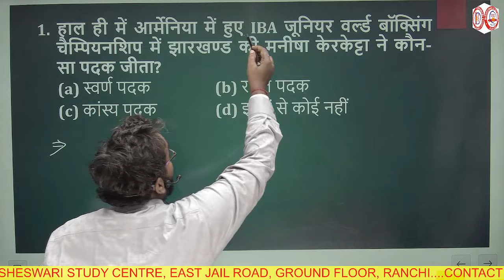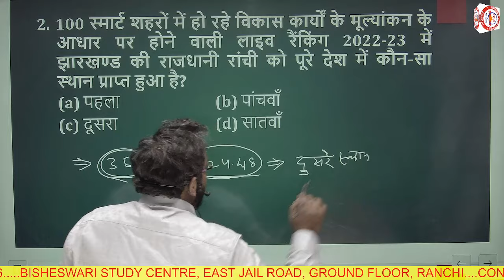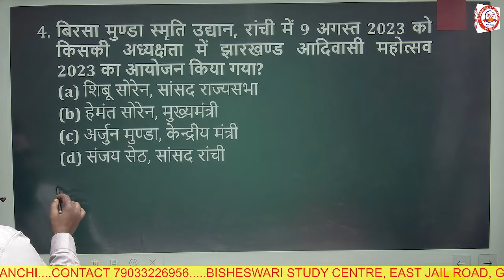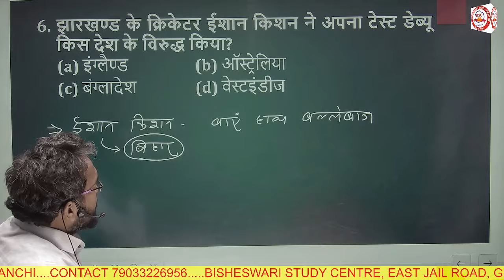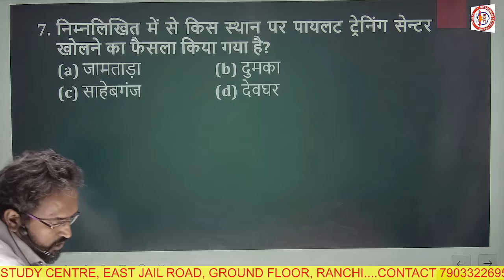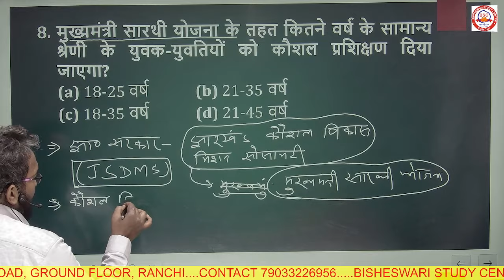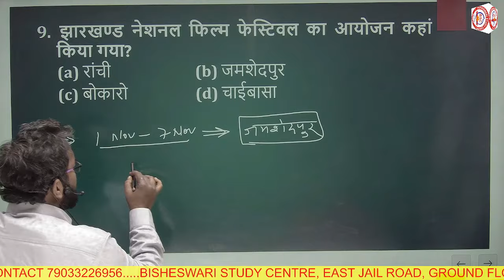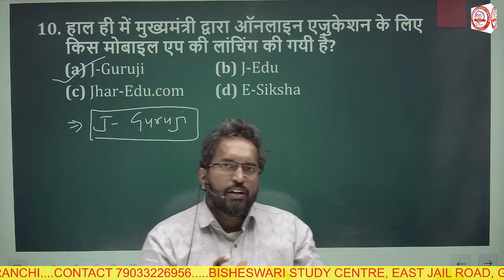JSSC (CGL) SET 3 झारखण्‍ड का करेन्‍ट अफेयर्स 2024